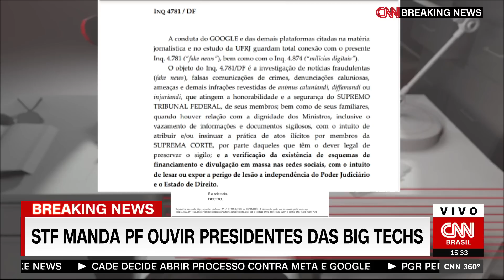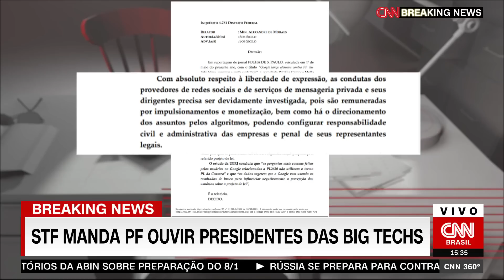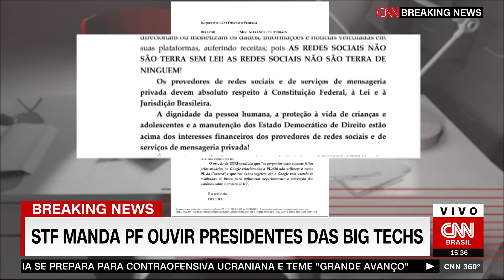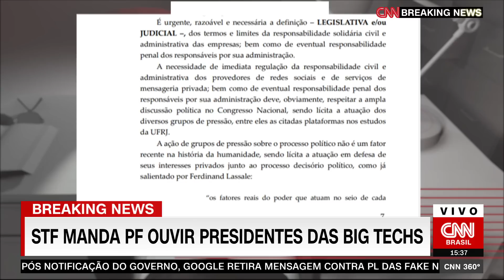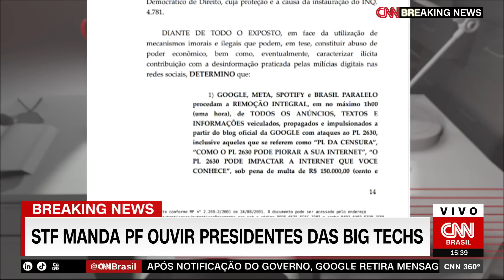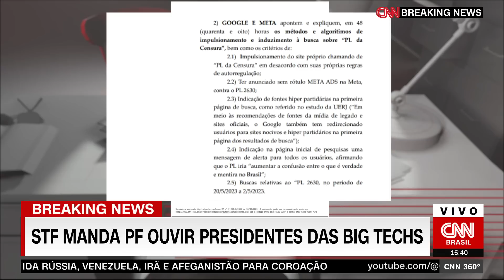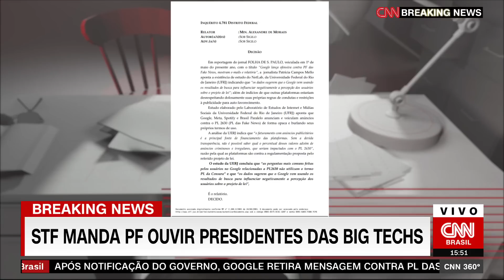STF manda PF ouvir presidentes de Google, Meta, Spotify e Brasil Paralelo | CNN 360º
O Supremo Tribunal Federal (STF) deu ordem à Polícia Federal (PF) para ouvir os presidentes ou equivalentes da Google, Meta, Spotify e Brasil Paralelo por suspeita de abuso de poder econômico contra o Projeto de Lei (PL) das Fake News.